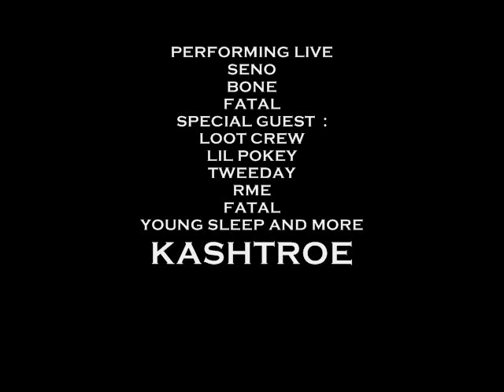kastroe presents summernite 11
kastroe performing live at club la for the pre pool party bash fri aug 5th